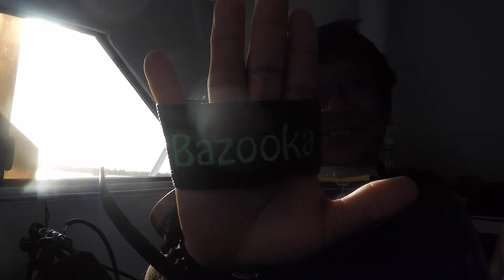2020 01 10 Casablanca with We B Divin